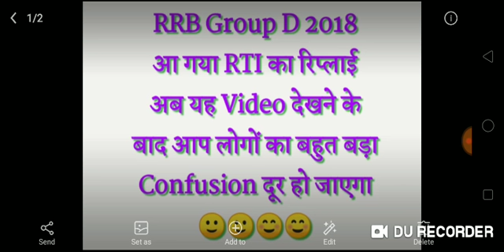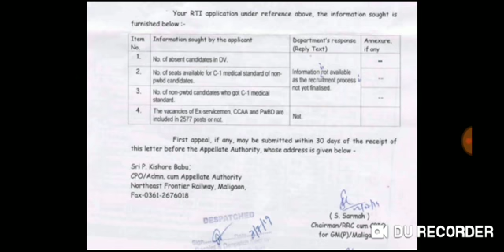आ गया RTI रिप्लाई और हो गया Umang Study के फेक न्यूज का भण्डाफोड़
Umang Study चैनल का काम ही है केवल अफवाह और Negativety फैलाना 😠😠